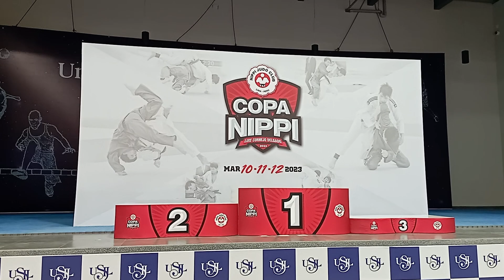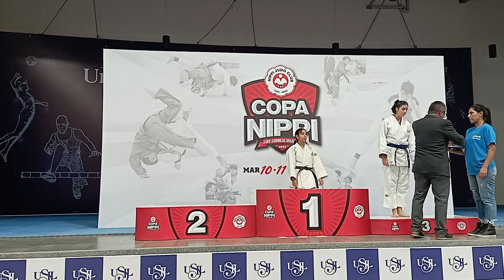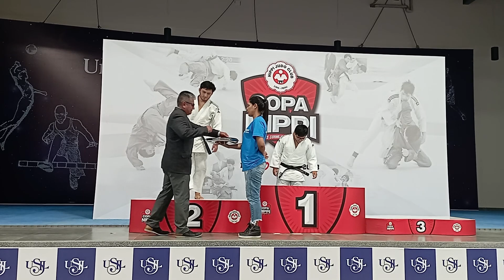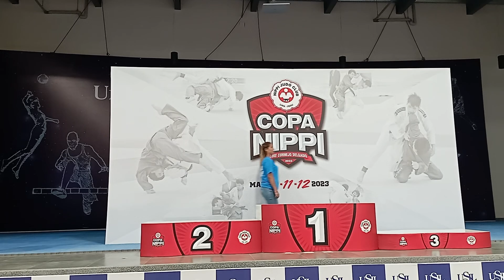Copa Nippi Sub 21 11/03/2023 - parte 2 (Final)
¡No te pierdas este emocionante video del campeonato de judo sub 21! En él podrás ver a los jóvenes talentos del judo demostrando sus habilidades y luchando por el título. Desde impresionantes proyecciones hasta técnicas de suelo impecables, este campeonato lo tiene todo. ¿Te gustaría ver a los futuros campeones del judo en acción? ¡Entonces no esperes más y mira este video ahora!